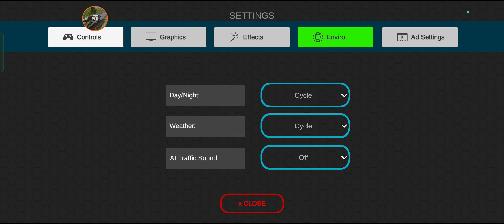truck stick in mid of highway road part 12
truck stick in mid of highway road part 12 gameplay link